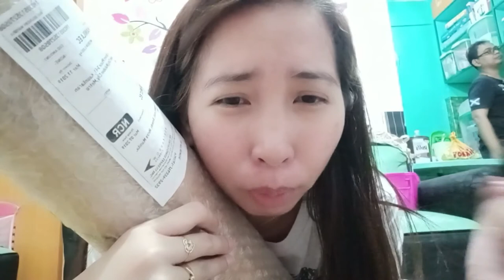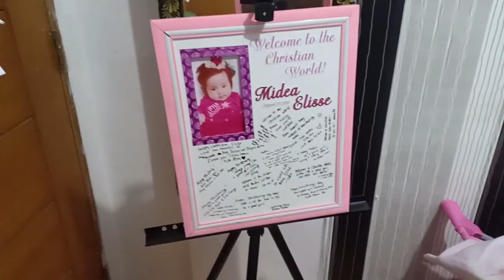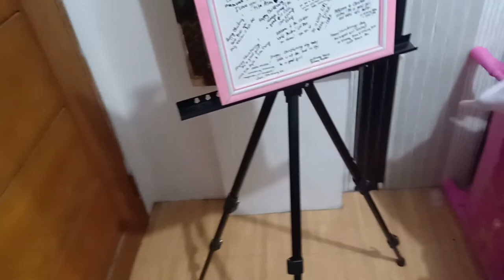SHOPPEE HAUL (For her 1st BIRTHDAY) |UNBOXING HAUL | Midea Elisse Diaries 💕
FILMED : FEB.2019

 Hi MemeLoves!💕😊

MemeDey💕